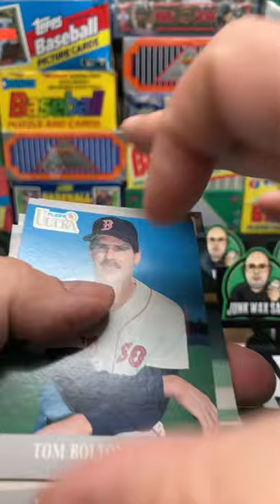1991 Fleer Ultra Baseball Pack